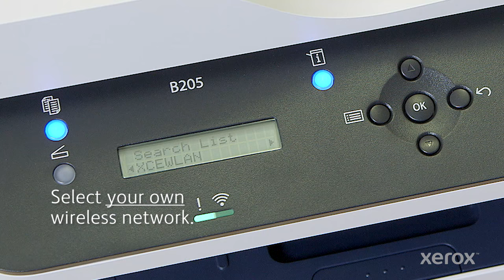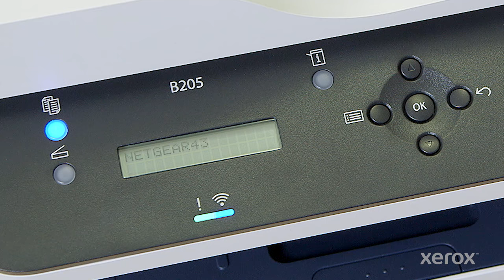Xerox® B205 WiFi Setup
This video shows you how to set up the Wi-Fi on your Xerox® B205 Multifunction Printer and similar devices.